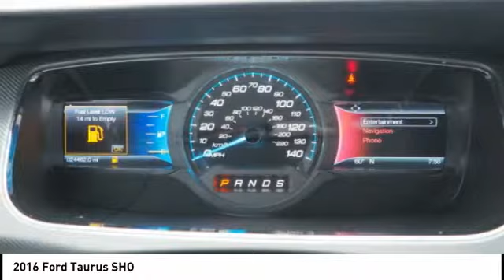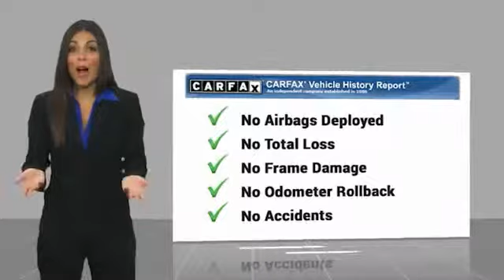2016 Ford Taurus New Bern NC P6021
2016 Ford Taurus SHO

Cella Ford
Hwy. 17 South

Outfitted with a backup sensor, push button start, remote starter, parking assistance, braking assist, dual climate control, stability control, traction control, anti-lock brakes, and dual airbags, this 2016 Ford Taurus SHO is a true steal.  It has a 6 Cylinder engine.  This one's a deal at $28,500.  Looking to buy a safer 4 dr sedan awd? Look no further! This one passed the crash test with 5 out of 5 stars.  It has a sleek white platinum exterior and a charcoal black interior.